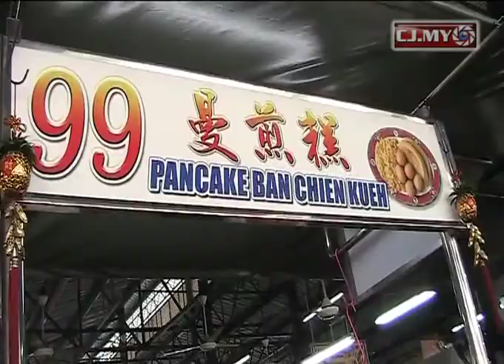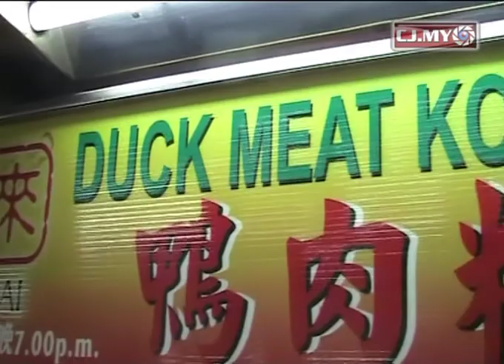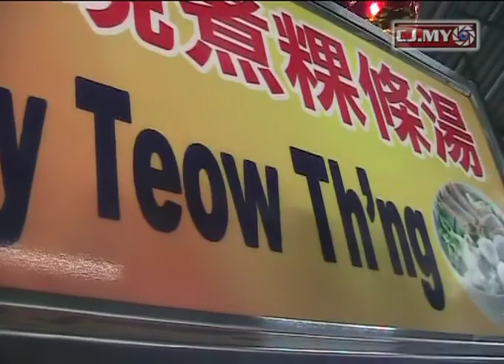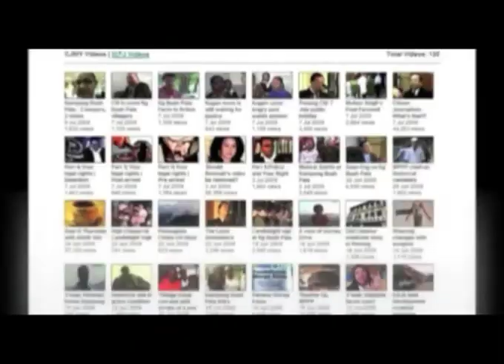Hari hari cari makan Lebuh Cecil.mp4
CJ Jimmy Leow introduces the hawkers food court at Lebuh Cecil, Penang. What do you expect from a CJ from Penang? An introduction of the delicious local food is his duty, so watch out for more "Hari hari cari makan!" from him.

Video by Jimmy Leow Beng Hock, Citizen Journalist who loves Penang food.